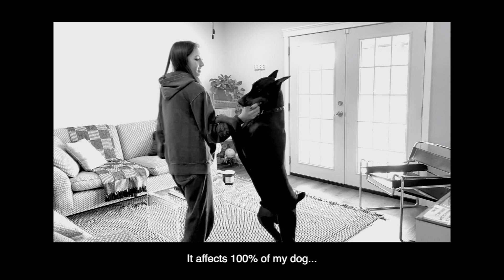What it's REALLY like owning a Doberman..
Enjoy this little video I put together of me and Klaus. He's the best thing to ever happen to me and I love him so much :) p.s. its all jokes